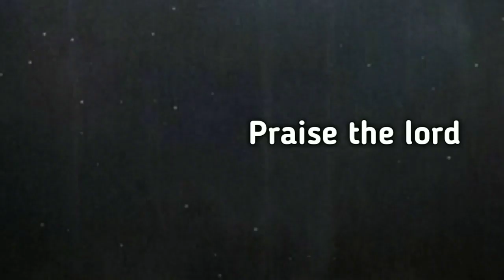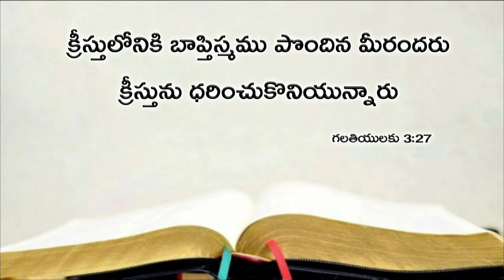Today's promise 18.08.2019